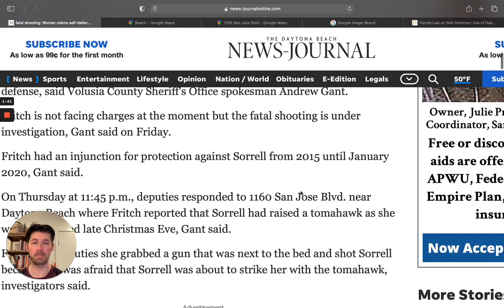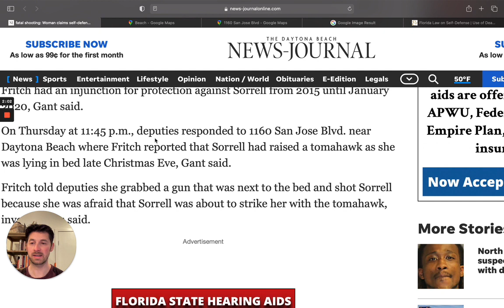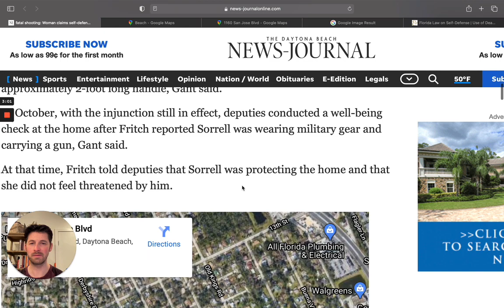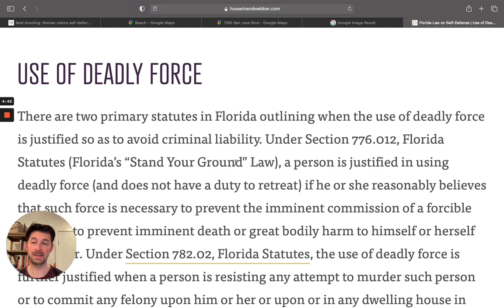Man Killed after He Threatens GF w/ Tomahawk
In this true crime video, we discuss a woman, identified as Jill Fritch, who shot and killed her boyfriend, identified as Troy Sorrell. Jill claimed self-defense after she was threatened with a tomahawk and killed Troy with a gun.